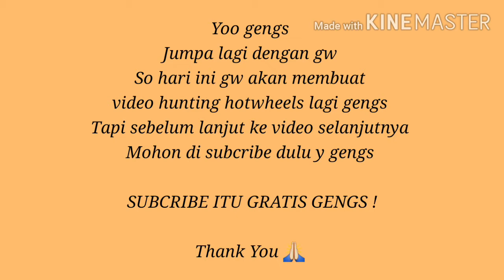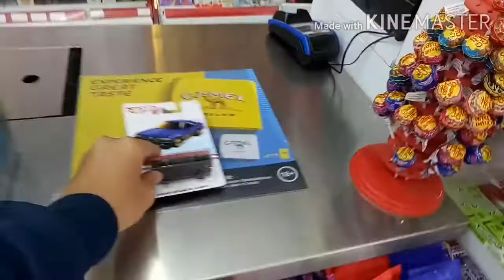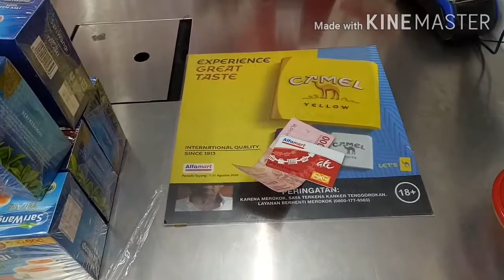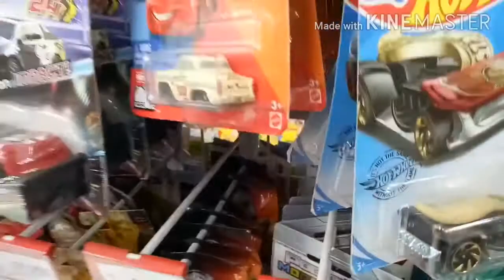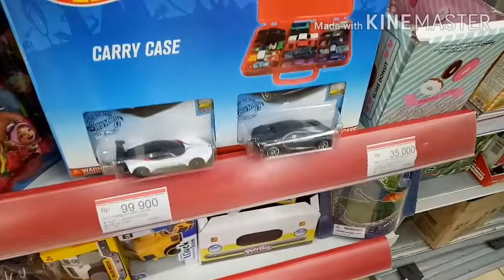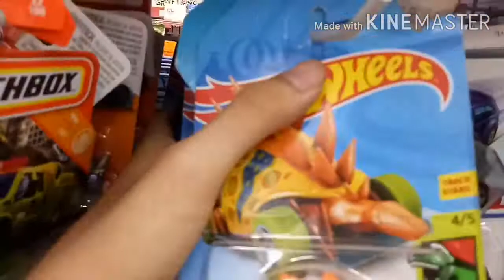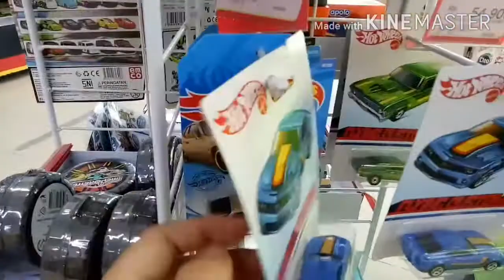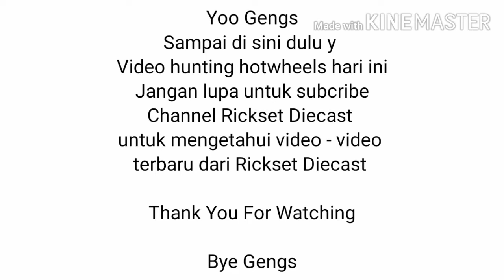Vlog Hunting #8 | Hunting Hotwheels Di Kampung Dapat Hot Item Yang Mantul Bangettt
Yoo gengs,
Jumpa lagi dengan gw so hari ini gw ada upload video baru gengs jangan lupa di nonton y gengs .